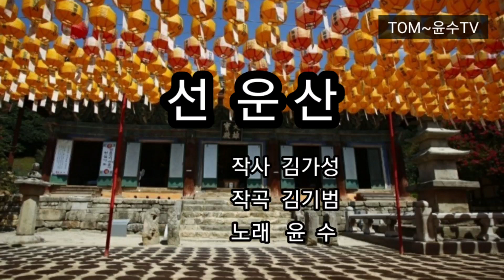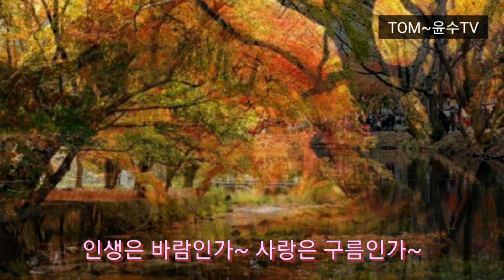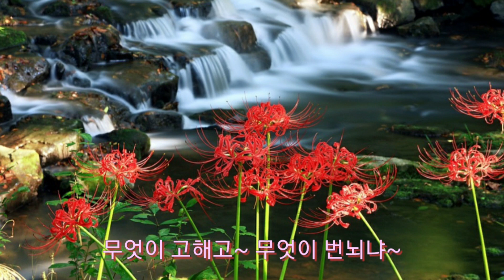선운산 ㅡ가수윤수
고창군 명산 선운산을 배경으로